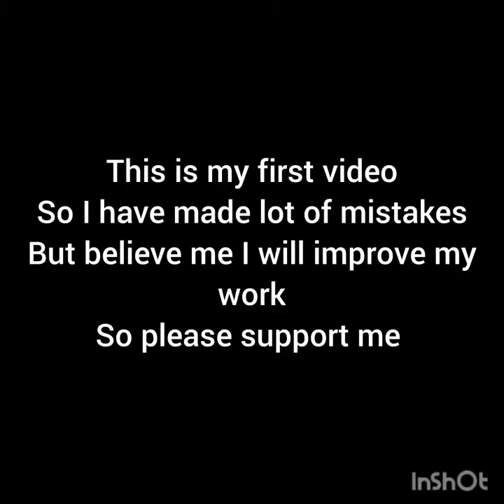Train Journey in Radhikpaur Howrah Kulik Express From Raiganj to Malda Town